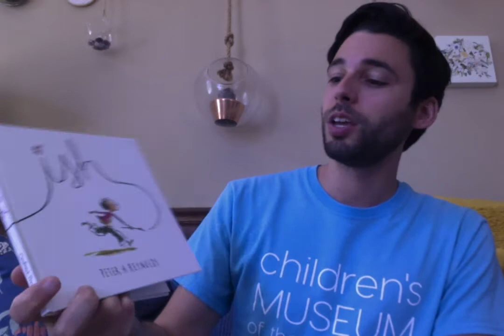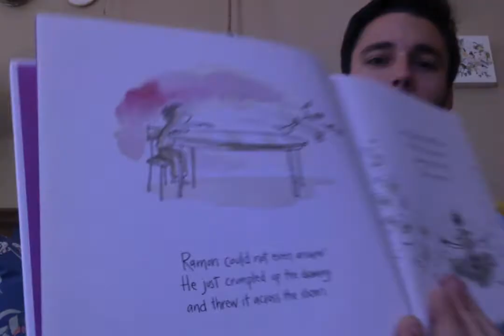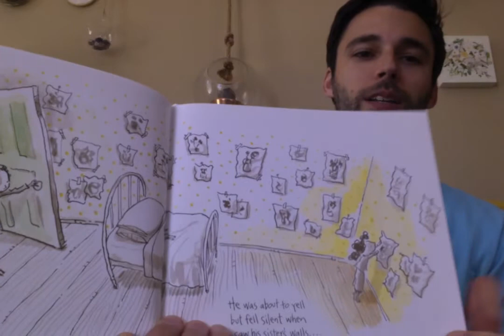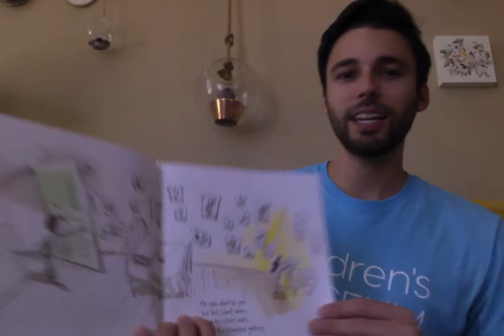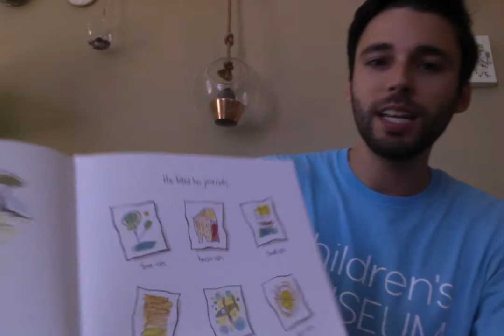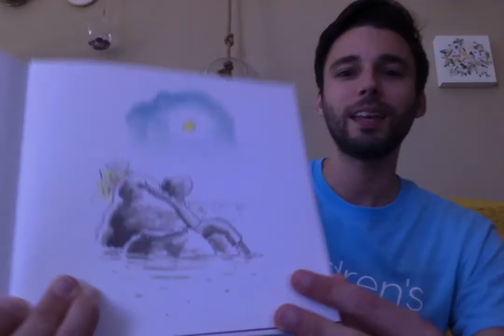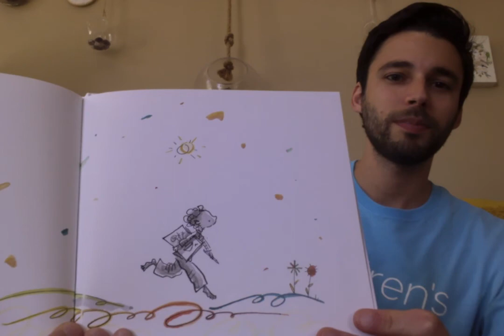Read Along with Mr. Kevin: 'Ish' by Peter H. Reynolds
Join Mr. Kevin as he shares 'Ish', by Peter H. Reynolds! Read along as Ramon learns that thinking “ish-ly” is far more wonderful than “getting it right!”